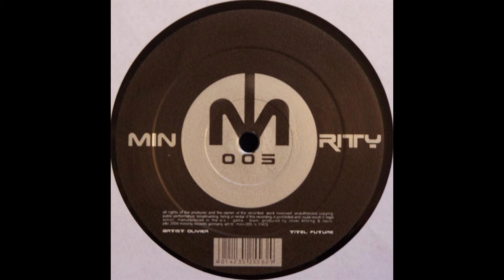The Mystery - All I Ever Wanted (Devotion) (Mystery Vocal Mix Part 2)